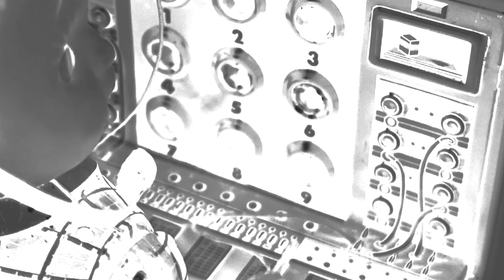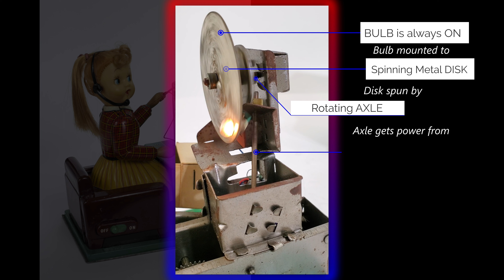How it Works #1245 - Switchboard Operator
An inside look at this highly collectible battery operated Switchboard Operator.

This video Features the following MOBOTOYS exhibit:

Exhibit 1435 - Battery Operated Switchboard Operator
Mfg by Normura (TN), Japan, Late 1950s
Actions: Hands move with switchboard pins, Flashing light behind switchboard, Head turns side to side, Chirping sound for "voice", background "ringing" (bell) sound.  Arms stop moving (for phone connection) then move again to make another "connection".